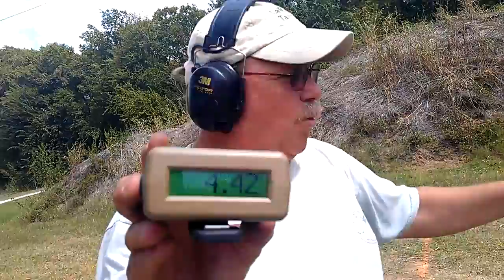Jerry Loyd C O F by Mick Nelson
Jerry Loyd Course Of Fire by Mick Nelson